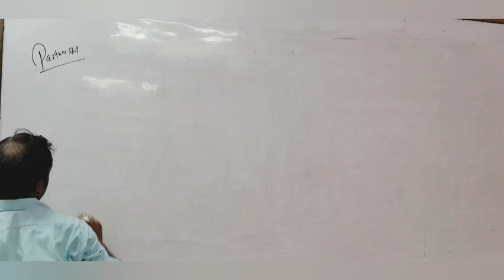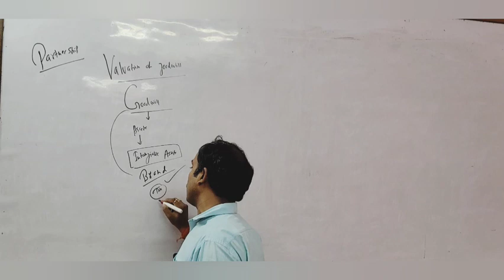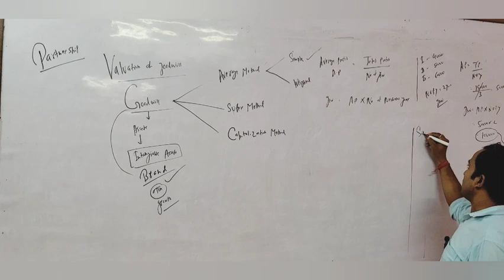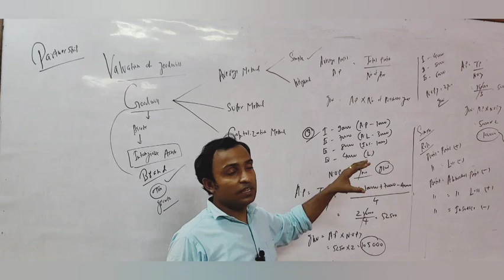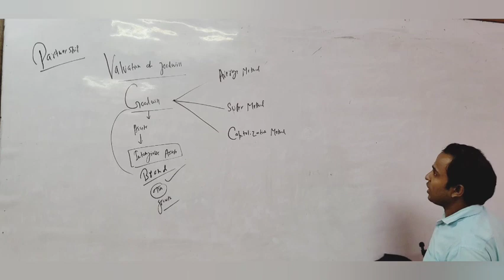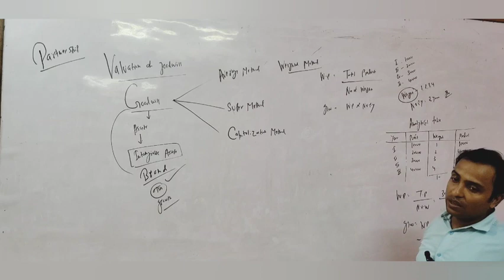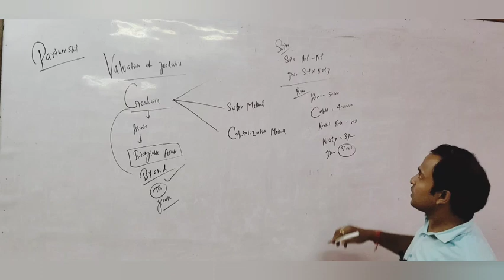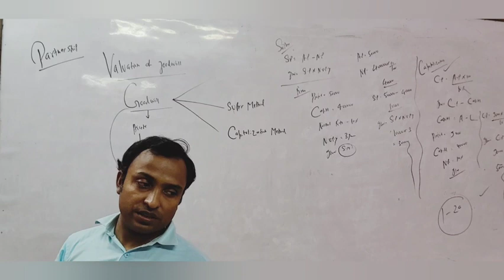VALUATION OF GOODWILL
GOODWILL